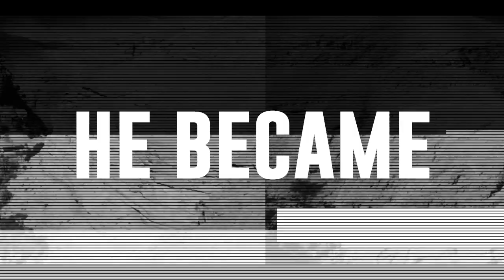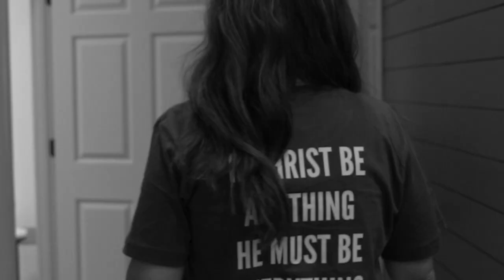TRUBLMAKERS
We are a movement of 20s and 30s that desire to live fully for God! Trublmaker (Troublemaker) comes from the scripture 1 King 18:17 NLT When Ahab saw him, he exclaimed, “So, is it really you, you troublemaker of Israel?” Elijah was a troublemaker to darkness. Join the movement and become a Trublmaker.